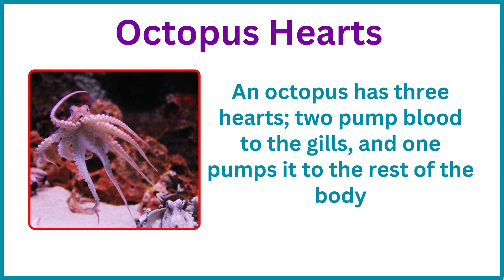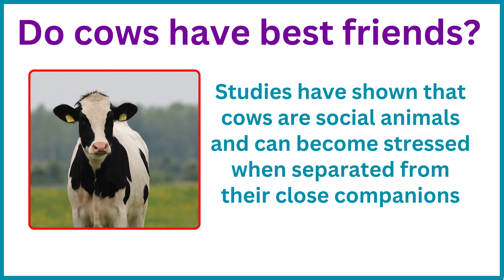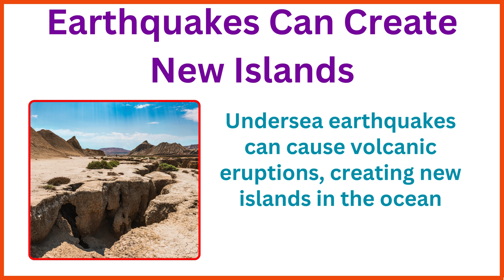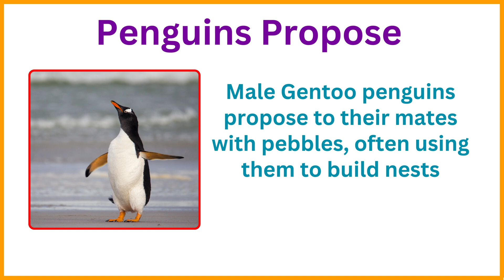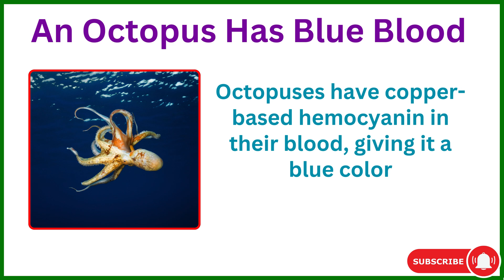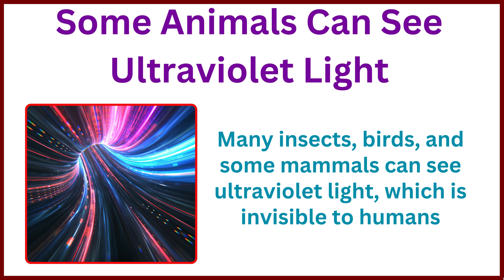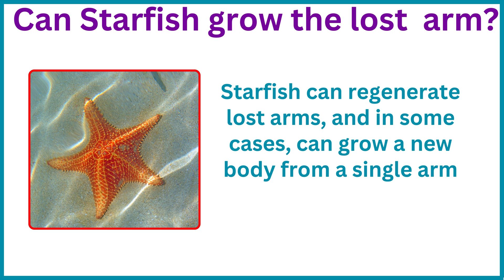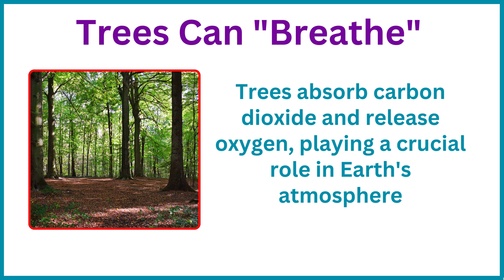100 Unbelievable Nature Facts That Will Blow Your Mind!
"Discover the incredible wonders of our natural world with 100 unbelievable nature facts! From jaw-dropping natural phenomena to fascinating scientific discoveries, this video takes you on a journey through the beauty, mystery, and awe-inspiring aspects of Earth. 🌿✨

📌 What you'll learn:
✅ Mind-blowing facts about plants, animals, and ecosystems
✅ Astonishing natural events and phenomena
✅ Insights into Earth's hidden treasures and scientific marvels

🌟 Prepare to be amazed as we uncover:
🌋 The secrets behind volcanic lightning
🐝 The mysterious ""waggle dance"" of honeybees
🌊 Oceans that glow in the dark – and why it happens
🌲 The oldest tree that's been standing for thousands of years

🔎 Whether you're a nature enthusiast, a curious mind, or just looking for something new to learn, this video will captivate you with facts that showcase the extraordinary power and beauty of the natural world.

🌟 Join us in exploring Earth's wonders and mysteries today! 🌟

Chapters:
00:00 Introduction
00:15 Nature Facts
12:10 Conclusions

Image Credits:
Images and videos used in this video are sourced from Canva.com.